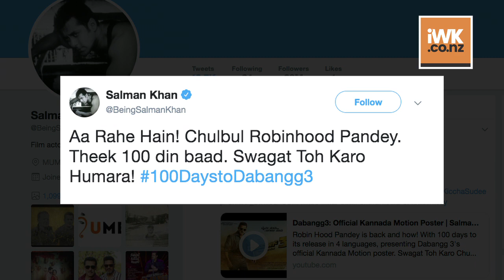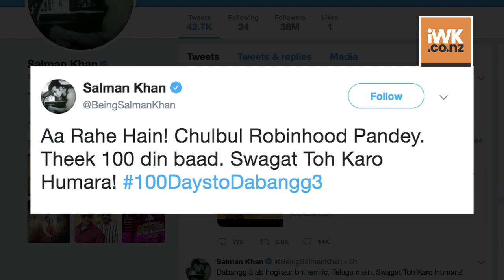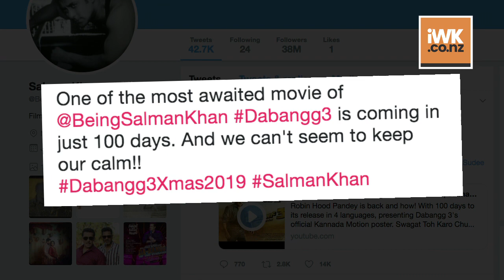100DaystoDabangg3: Salman Khan all set to return as Chulbul Pandey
Superstar Salman Khan is returning as Chulbul Robinhood Pandey in "Dabangg 3". The film's latest motion poster, with the superstar mouthing "Swagat Toh Karo Humara", has the fans cheering.